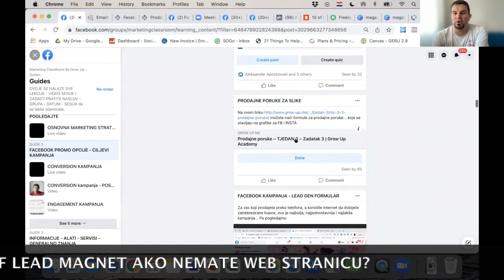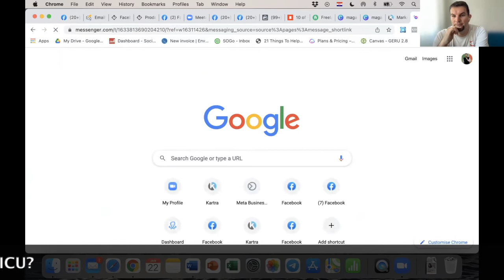28 KAKO DOSTAVITI PDF LEAD MAGNET AKO NEMATE WEB STRANICU?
Eeee, sada smo došli do nečega vrlo važnog... Ima vas puno koji niste profi u marketingu, poduzetnika koji tek počinjete, radite i pokušavate prodati nešto. Nemate web stranicu! i to je OK! ne brinite, u ovom video ćemo vam pokazati kako da dostavite PDF lead magnet bez web stranice.